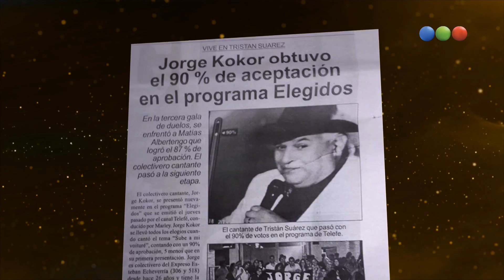Camino al éxito: Jorge Kokor - Elegidos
"Elegidos" es un talent show musical que ya es un éxito mundial, totalmente innovador e impactante, donde el público podrá elegir la futura estrella de la música.
El programa cuenta con la conducción de Marley, y un prestigioso jurado compuesto por Axel, Soledad Pastorutti, El “Puma” Rodríguez, y Ale Sergi y Juliana Gattas, de Miranda!.
En “Elegidos” el público será protagonista y tendrá la decisión en sus manos: podrá votar desde sus casas con su teléfono o tablet por medio de la aplicación “Mi Telefe”.
Ahora:
Camino al éxito Jorge Kokor